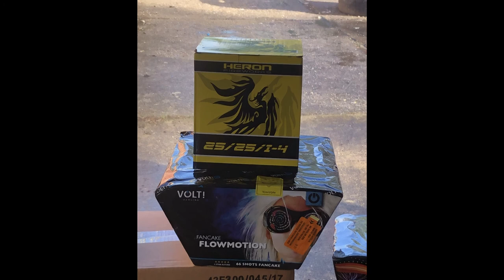Heron Cake 25/25 I-4 | Extremes Crackling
Wer auf Crackling steht, sollte sich diese Batterie auf jeden Fall zulegen :D Gibts für etwa 20€ zu kaufen :)